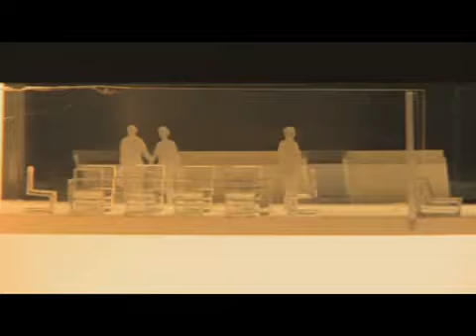"Maquette du Centre Régional de la Méditerranée" de Stéfano BOERI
Nous partons à la découverte du Centre Culturel Italien de Marseille pour un numéro spécial consacré aux grands projets architecturaux lancés sur le territoire. Nous pourrons les découvrir en 2013 à l'occasion de Marseille Provence Capitale Européenne de la Culture, mais dès aujourd'hui nous nous concentrons sur la maquette du Centre régional de la Méditerrannée conçue par l'architecte italien Stéfano BOERI.